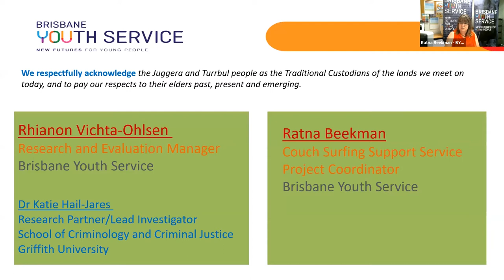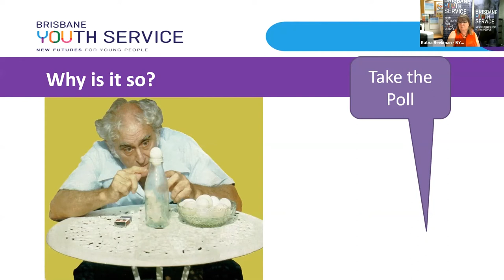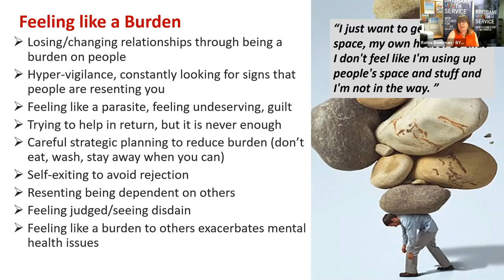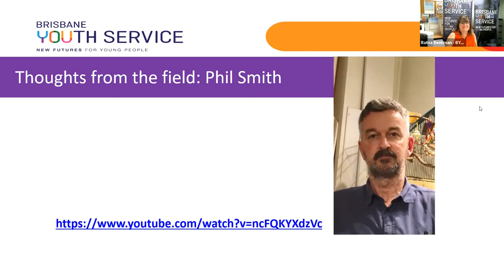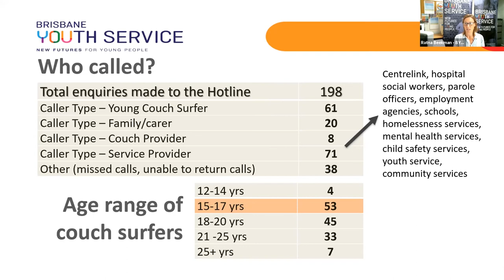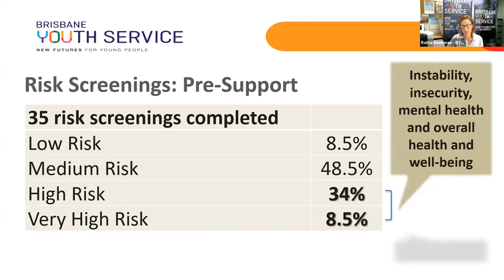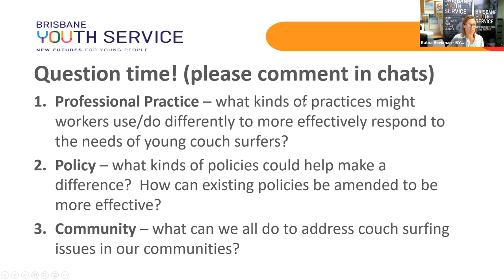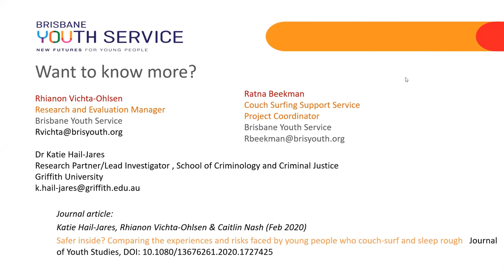A Couch is Not a Home - Let's change the way we look at young people couch surfing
In this recording of an online Sector Learning Forum hosted by Brisbane Youth Service, we share learning about the risks and realities of couch surfing as the most common form of homelessness for young people.

Included is key learning arising from 5 years of quantitative research data about young couch surfer’s issues and support needs as well as in-depth qualitative learning from young peoples voices and experiences gathered through 65 in-depth interviews with young couch surfers.

The second half of the Learning Forum then explores how the research learning has been applied to practice through a dedicated couch surfing service (couch surfing hotline and support service) including practice approaches, the use of a purpose-developed couch surfing risk screening tool and recommendations for frontline workers, agencies and policy.